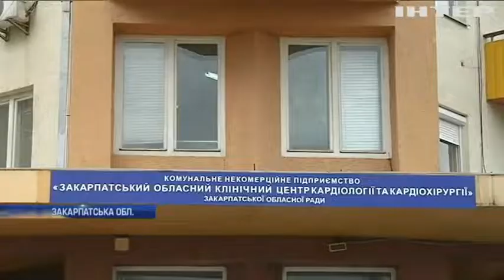Українські кардіологи провели унікальне лікування аритмії холодом